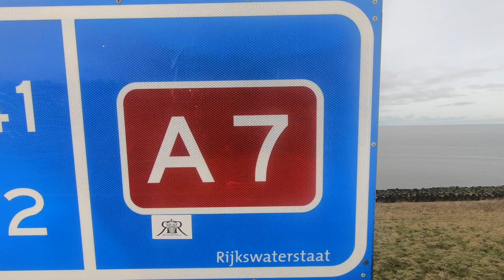AFSLUUTDYK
Regelmatig over de "Afsluutdyk" rijden geeft inspiratie voor het schrijven van een lied.